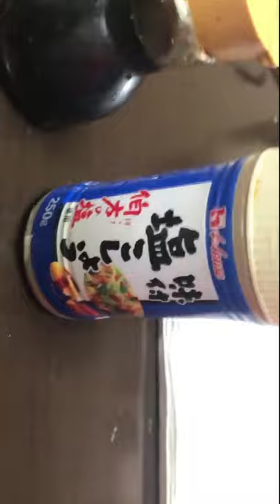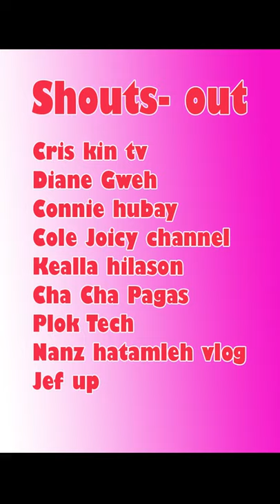Soy sauce peeper salt and onion leaves scramble egg